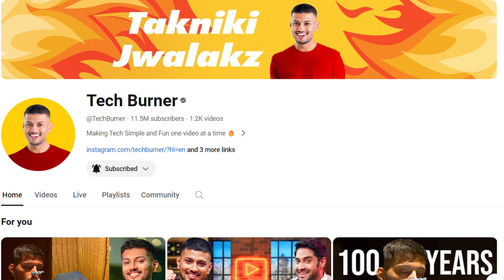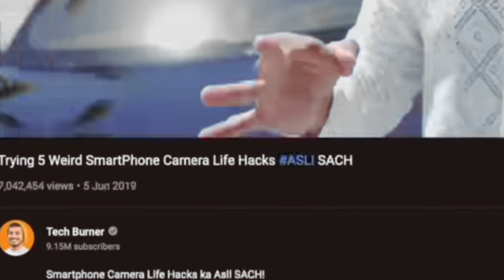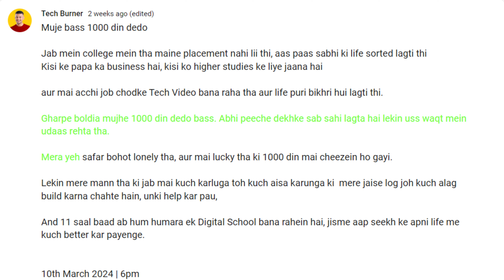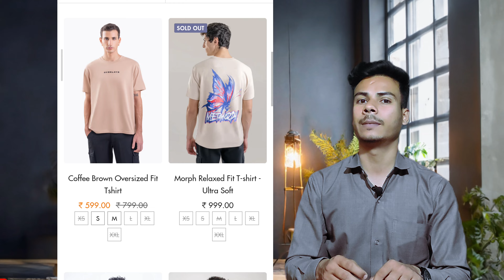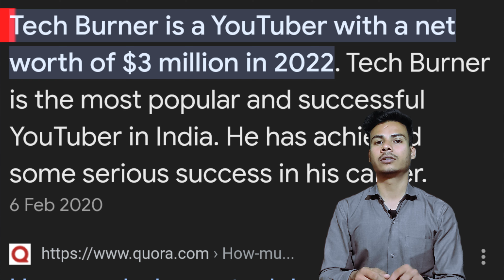🤯 Tech Burner Is Marketing Genius 🤯 || techburner @TechBurner🔥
👉 All Journey of tech burner's CEO
Shlok Srivastav

Must watch this video for getting such more information about tech burner🔥🔥